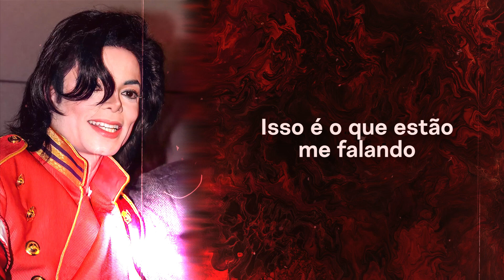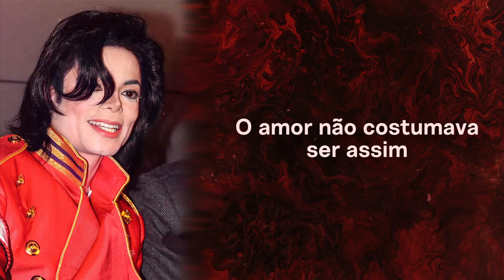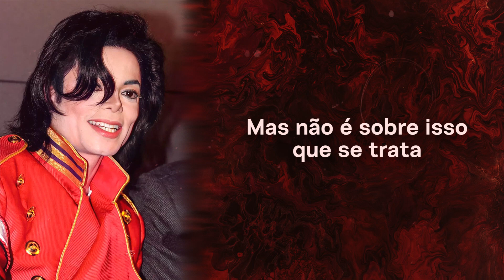Michael Jackson - Superfly Sister (Tradução/Legendado/Letra/PTBR)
''love ain't what it used to be...''